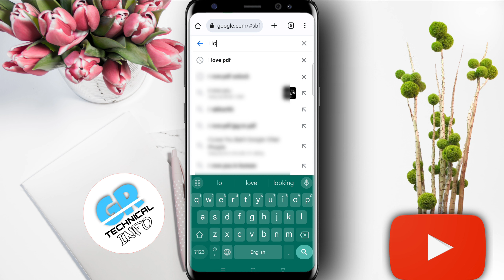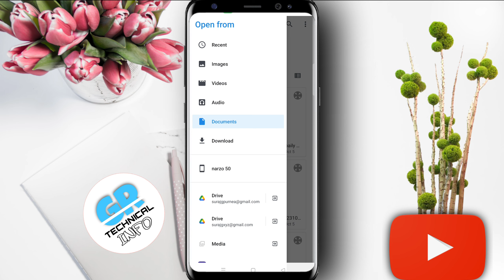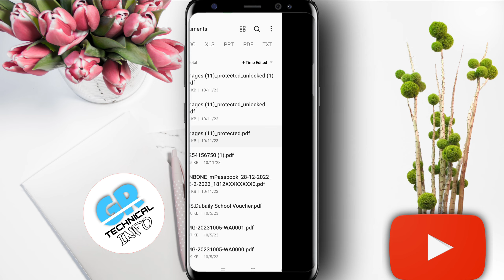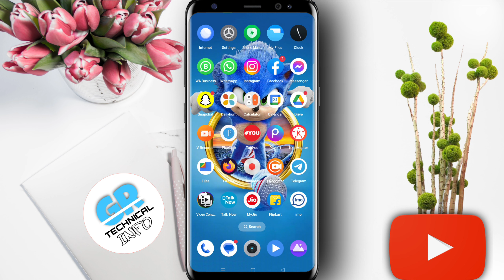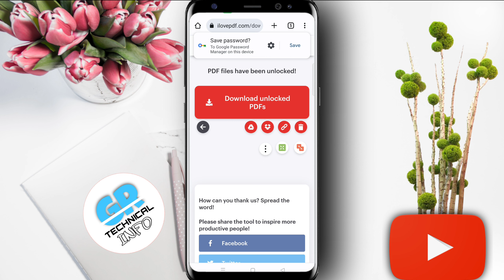how to remove pdf file password 2024 | pdf se password kaise hataye | pdf password kaise pata kare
Doston is video me bataya hu kaise aap apne PDF ka password remove yani hata sakte sakte.

pdf password
how to open pdf password protected file
PDF password forgot mobile
pan card pdf password
pan card pdf password tamil
pan card pdf password incorrect
pan card video password tamil
pan card pdf password remover
pan card pdf password not working
pan card pdf download password
nsdl pan card pdf password
pan password
pan password reset
pan password recovery
e Pan download password
e Pan password format
how to download PAN card PDF
Aadhar PDF file open password
Aadhar PDF open password
Aadhar PDF password remover
Aadhar PDF password forget
E Aadhar download PDF password
Aadhar card download password
E Aadhar download password
E Aadhar password
how to open pdf password protected file without password
aadhar card ka pdf password kaise tode, pdf bina password kaise tode
Pdf File Ka Password Kaise Break Kare | Pdf Unlock [Hindi] [Only Recover Easy Pdf Password]
How to Open Lost pdf file Password from Mobile Phone | PDF password bhul gaye to kya kare
How to Open Lost pdf file Password from Mobile Phone | Password bhulne ke bad bhi open kare PDF file
pdf password remover, pdf password kaise pata kare,
Password bhulne ke bad bhi open kare PDF file
pdf password
PDF password bhul gaye to kya kare
pdf file ka password kaise tode
PDF password pata kare
PDF password kaise tode
"PDF file ka password kaise bataye
pdf password kaise hataye
pdf ka password kaise khole
pdf ka password kaise hataye
pdf ka password kaise tode
pdf password remover mobile
how to remove password from pdf
unlock pdf files
unlock pdf
remove password from pdf
pdf password
pdf file
how to add password to pdf
password protect your pdf
aadhar card pdf opening password
How to know pdf password
pdf file password kaise pata kare
Pdf file password kaise jane
pdf password kaise remove kare
How to remove pdf password
How to forgot pdf password
pdf password kaise dekhe
How to unlock protected pdf file
password laga pdf file unlock kaise kare